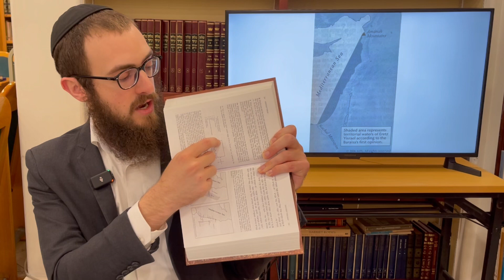Rambam Hilchos Terumos Chapter 1 • Rabbi Yossi Lipskier